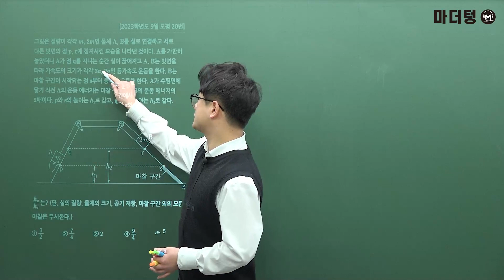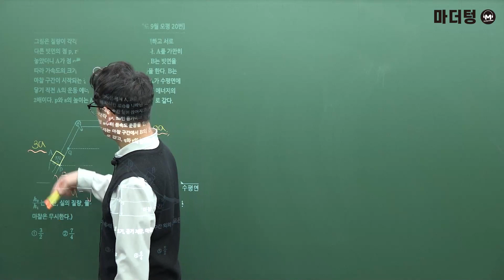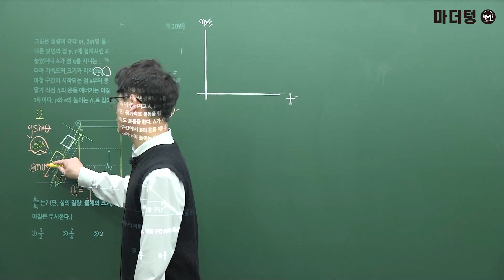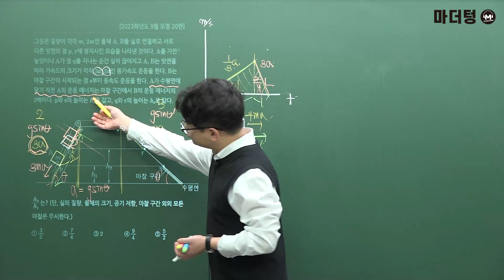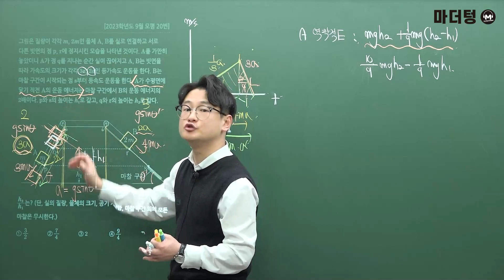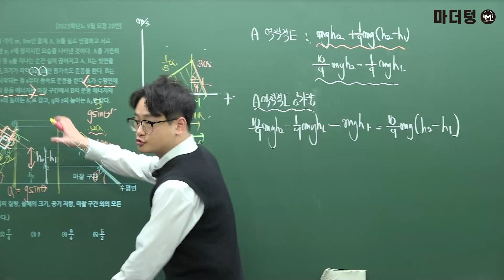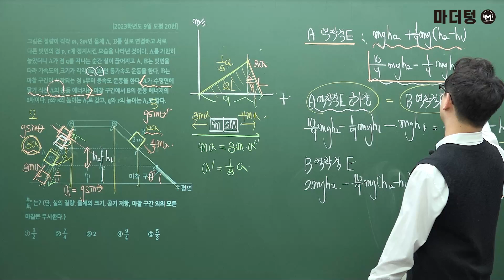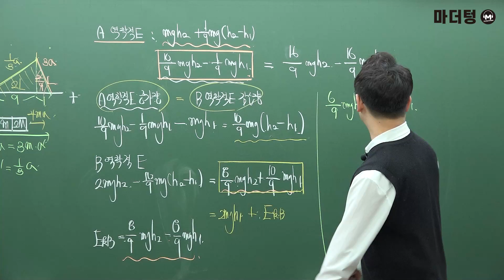마더텅 | 물리학Ⅰ| 2023학년도 9월 모평 20번 (해설 : 고낙기 선생님)